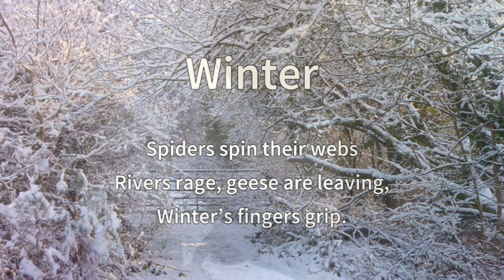Pen to Paper Podcast Episode 1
This is the first of a series of Podcasts with the aim of inspiring others to put Pen to Paper.